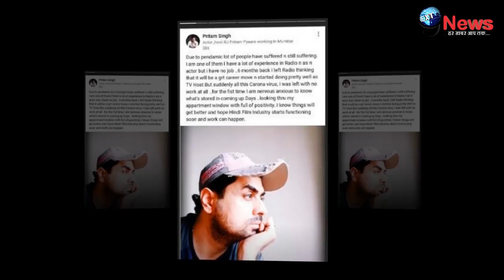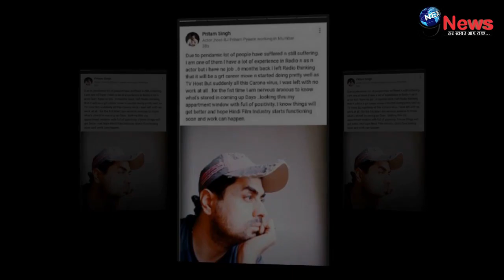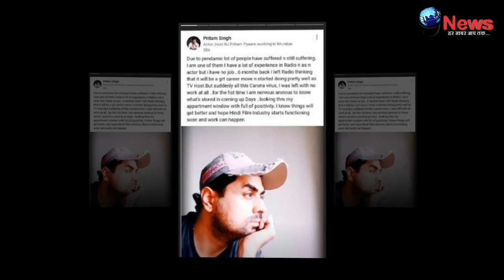Bigg Boss फेम प्रीतम सिंह पैसों की तंगी की वजह से बुरी तरह हुए बर्बाद, सोशल मीडिया पर बयां किया दर्द